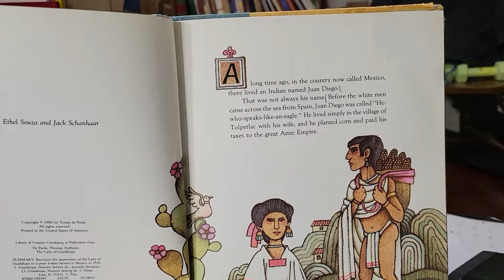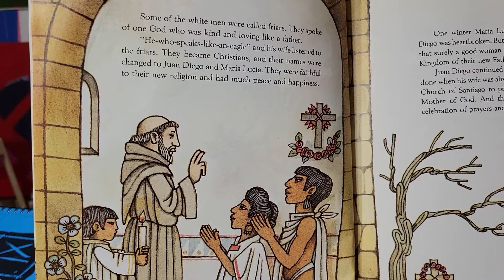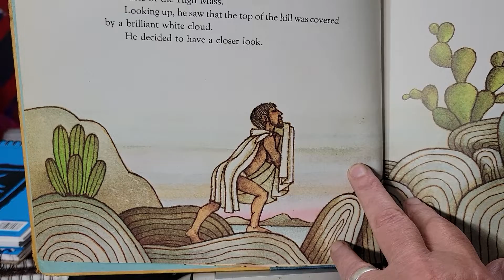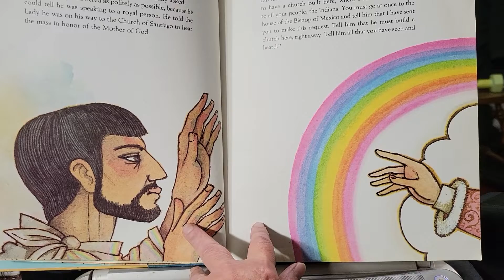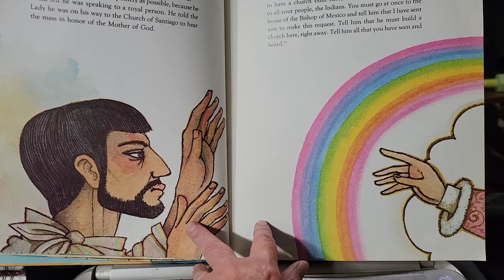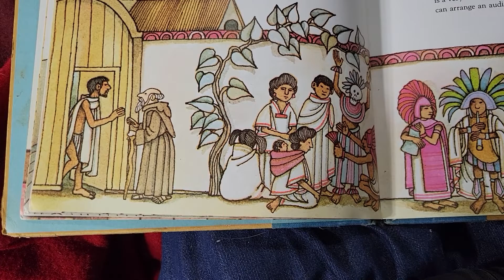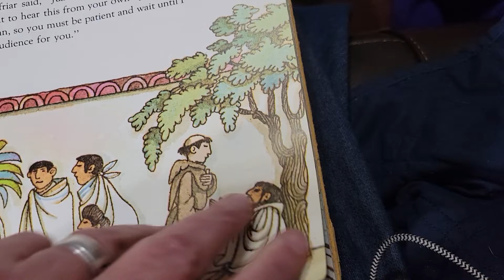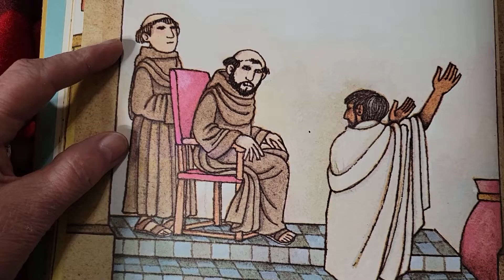The Lady of Guadalupe - Part 1